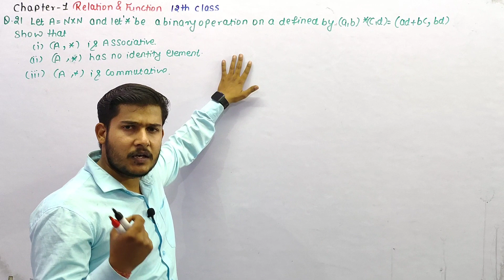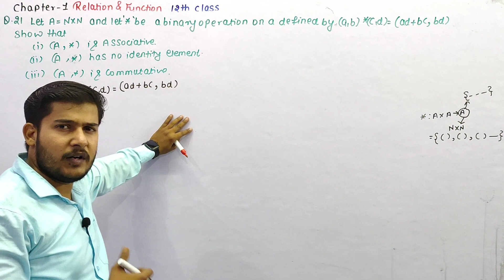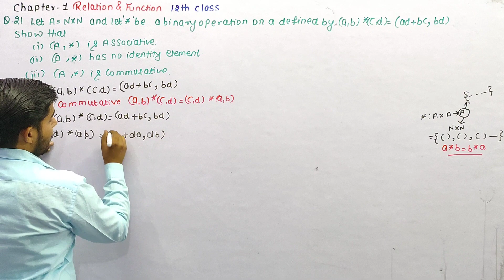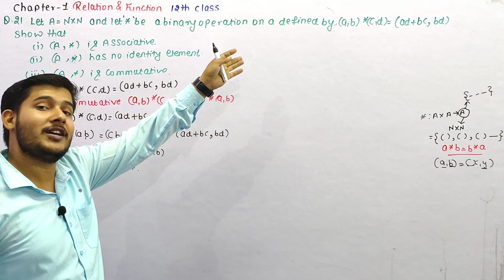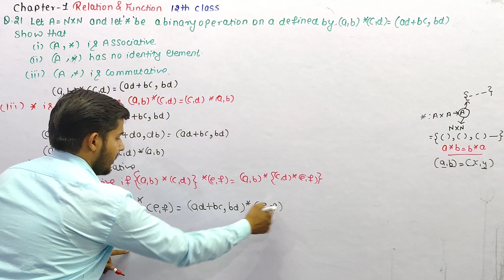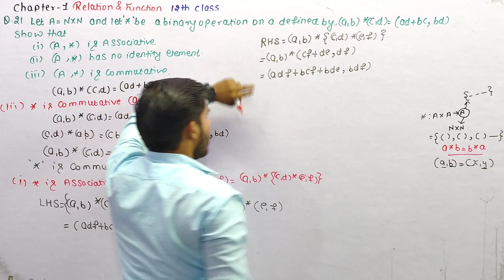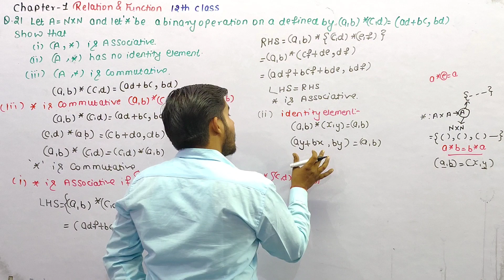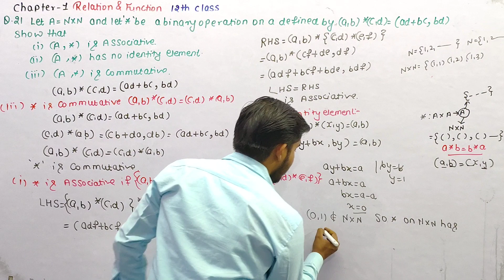Let a=N x N and let * be a binary operation on defined by (a, b)*(c, d)=(ad + bc, bd) show that (i)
Let a=N x N and let * be a binary operation on  defined by (a, b)*(c, d)=(ad + bc, bd) show that
(i)(A,*) is associative
(ii)(A,*) has no identity element
(iii)(A,*) is commutative